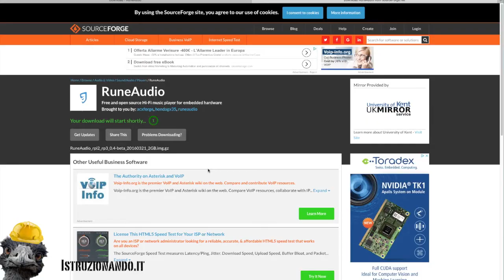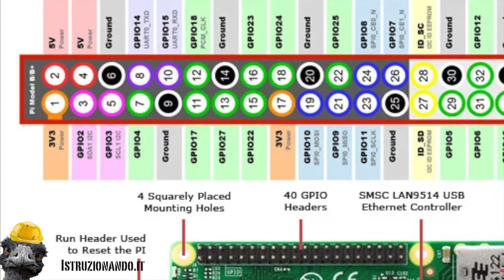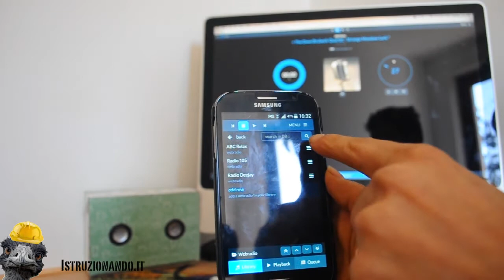Raspberry Internet Radio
Costruiamo la nostra Internet radio con un raspberry

Raspberry Pi 4: